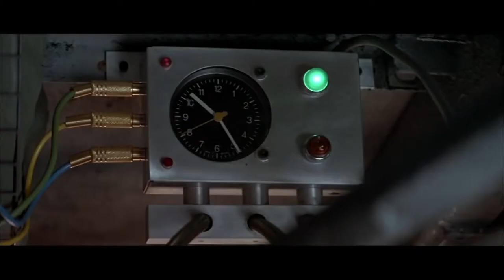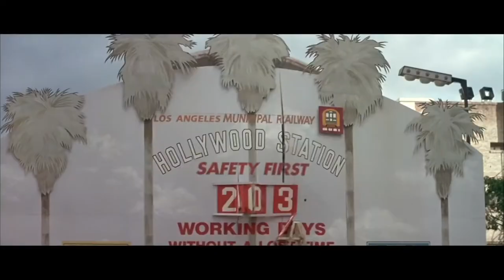산드라 블록 X Sandra Bullock Tribute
Speed : 스피드